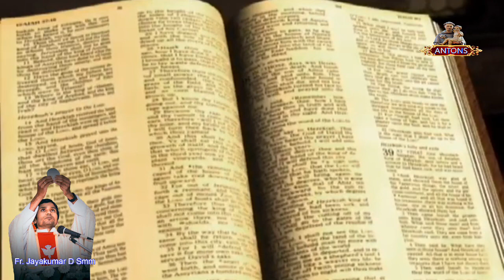Gospel and Reflection by Fr Jayakumar SMM Luke 5:17-26